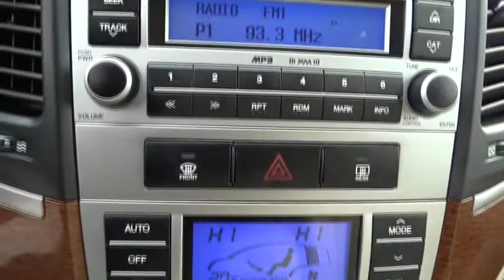2007 Hyundai Santa Fe NN5590AA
2007 Hyundai Santa Fe